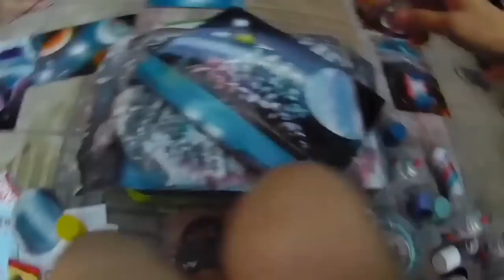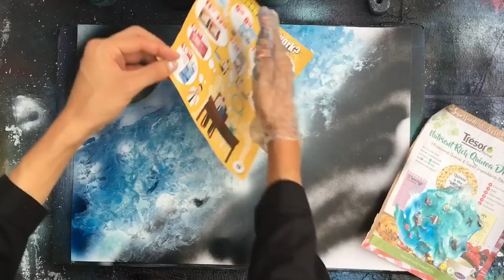spray paint art Easy Nebula Galaxy/スプレーアート簡単星雲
my gallery on my official homepage